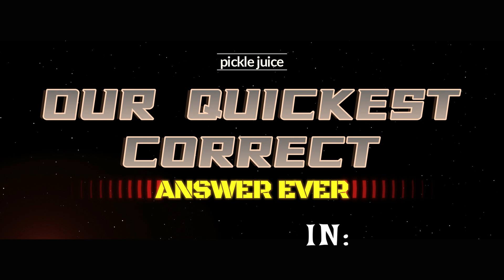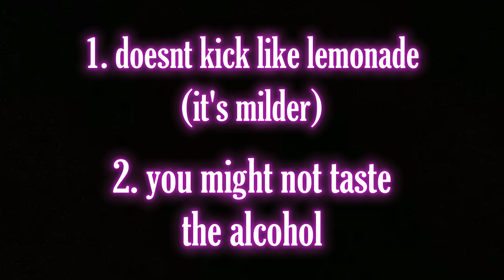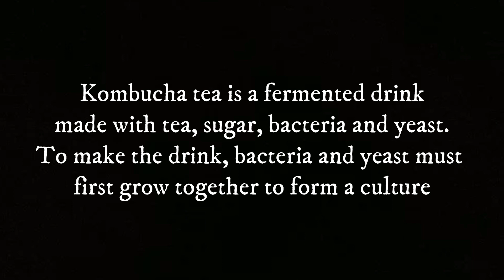Get You Some (hot sauce)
Carrie attempts a flawless run through the taste test gauntlet